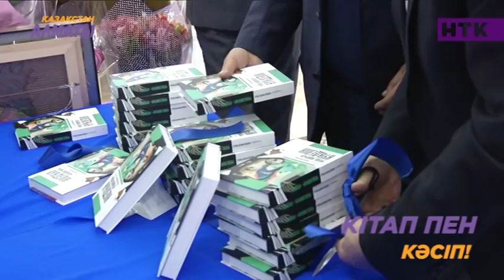Баян Алагөзованың жолымен! Дизайнер Аида Кәуменова / Аида Кауменова жазушылық қырымен танылмақ!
Баян Алагөзованың жолымен! Дизайнер Аида Кәуменова жазушылық қырымен танылмақ!

Баян Алагөзованың жазушылық қасиеті, құрбысы Аида Кәуменоваға жұғысты болған секілді. Танымал дизайнер бұдан былай қаламгерлік қырымен танылмақ. Сәнгер өз еңбегінде жұлдыздардың шынайы бет пердесін ашуға ниеттеніп отыр.